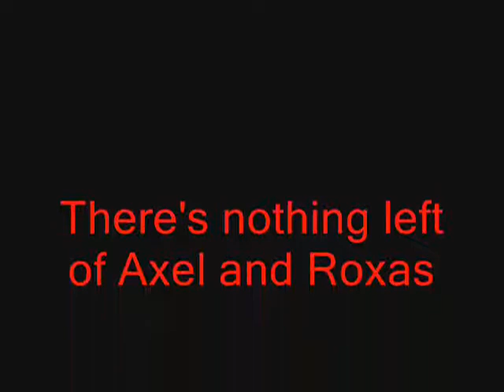Nothing left of Axel and Roxas